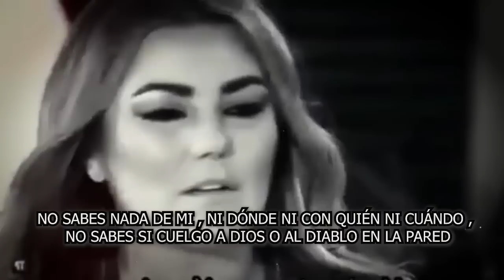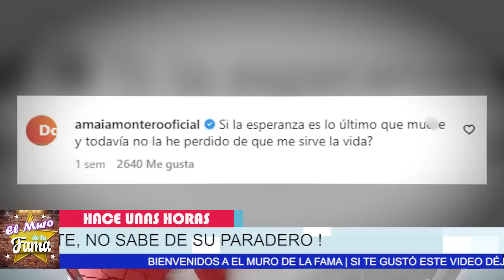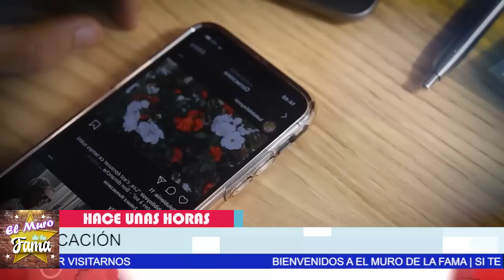🎚️😭 ¿𝗦𝗘 𝗤𝗨1𝗧4 𝗟𝗔 𝗩1,-𝗗𝗔 𝗔𝗺𝗮𝗶𝗮 𝗠𝗼𝗻𝘁𝗲𝗿𝗼? AQUÍ LOS DETALLES🖤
¿Qué le pasó a Amaia Montero en la cara?
,¿Cuándo abandonó Amaia Montero La Oreja de Van Gogh?
,¿Cuántos años estuvo Amaia Montero en La Oreja de Van Gogh?
,¿Quién es el nuevo novio de Amaia Montero?
,¿Cuántos años tiene la cantante Amaia Montero?, chisme no like, el muro de la fama

elmurodelafama

¡ BIENVENIDOS ‼️

Entertainment
Television program
noticias de espectaculos
espectaculos noticias
noticias de la farandula
tv mexicana
Televisa espectaculos
chismes
escandalo de los famosos 2021
farandula 2021
chisme de farandula
karol tamiko
programa hoy
suelta la sopa
polemica
Ventaneando